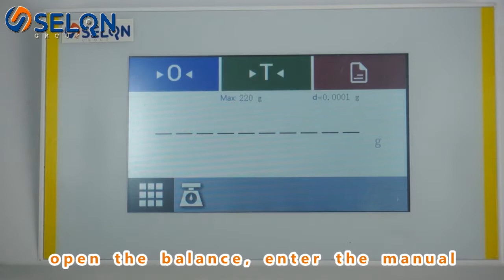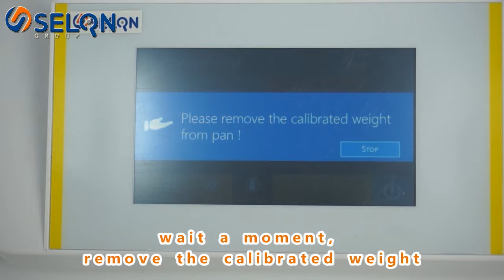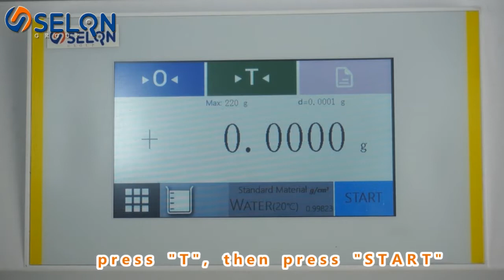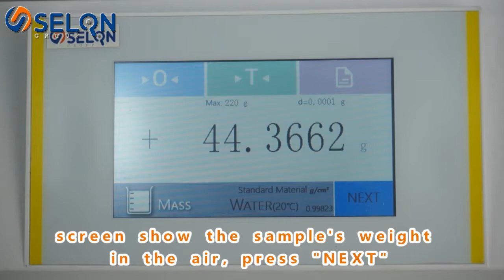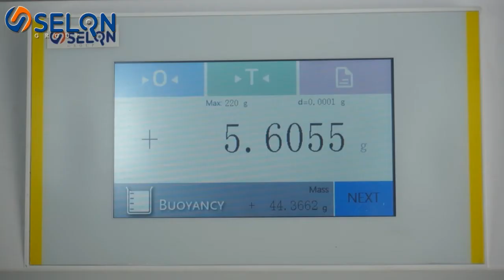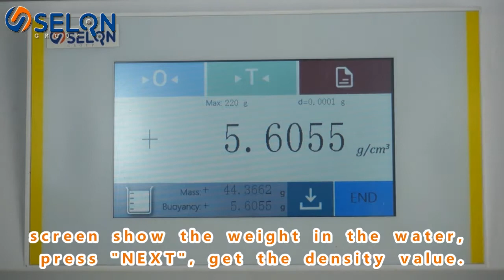How to Use AE224J analytical balance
Selon Analytical Balancen (Density) AE224J Instrument
our new video for the new product, it can test the sample's density.
Auto err diagnose
Overload protection
External calibration